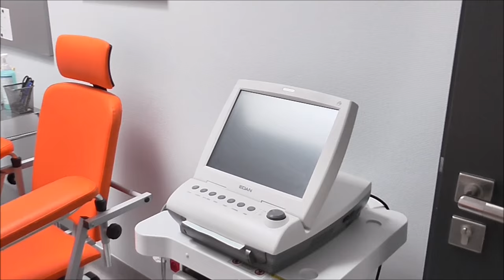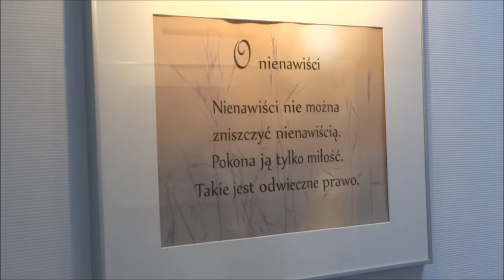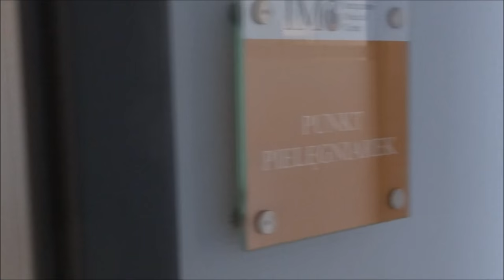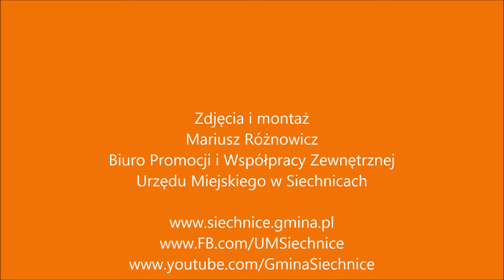Otwarcie centrum medycznego w Żernikach Wrocławskich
30 listopada w Żernikach Wrocławskich (gmina Siechnice) odbyło się oficjalne otwarcie  Integrative Medical Center. Twórcami centrum są Prof. Anil Kumar Agrawal (chirurg) wraz z żoną Dr n. med. Preeti Agrawal (ginekolog – położnik), a także ich wspólnik Marek Jankowski. IMC jako motto postawiło sobie to, że choroba jest wynikiem skomplikowanego splotu różnych okoliczności i należy ją leczyć z wielu stron. Dlatego wyjątkowej oferty jaką daje centrum, próżno szukać nawet w renomowanych placówkach medycznych. Obok medycyny „akademickiej” w procesach leczenia nowotworów, niepłodności czy chorób przewlekłych w Integrative Medical Center stosowane są też elementy medycyny naturalnej i wschodniej, takie jak akupunktura, joga czy medytacje. Każdy pacjent traktowany ma być w tej placówce indywidualnie co zapewni dobranie odpowiedniego leczenia oraz sprawdzanie jego postępów.